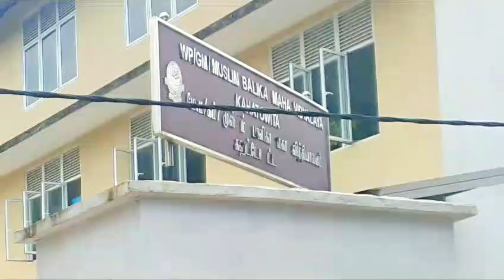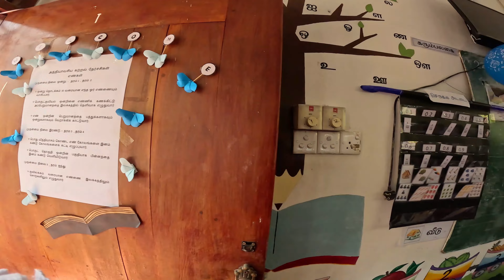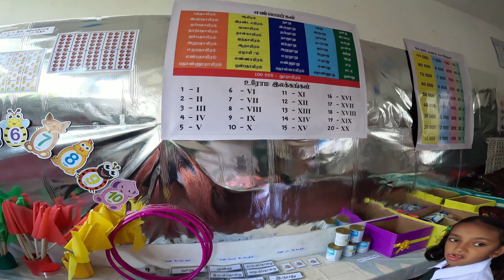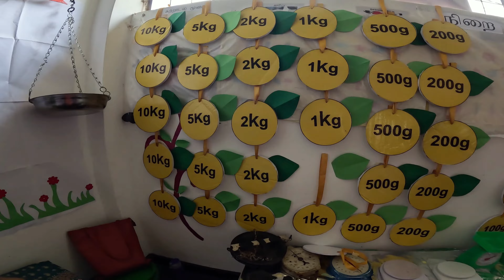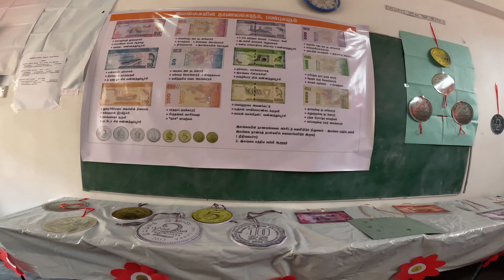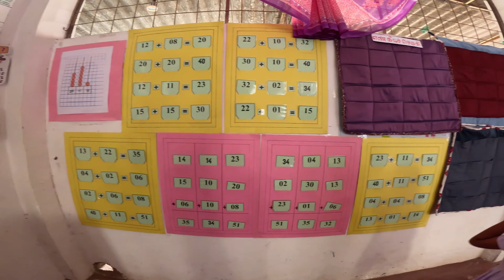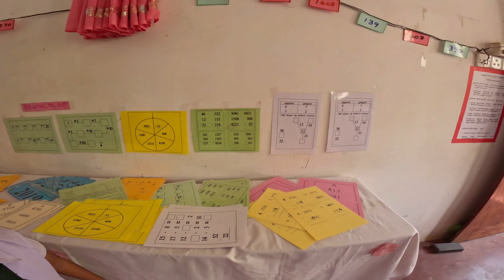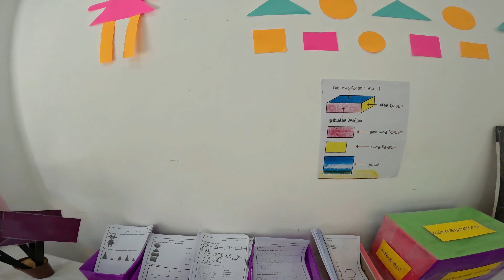Empowering Minds: Highlights from the Maths Camp at Muslim Balika M.V Kahatowita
🔢 **Maths Camp Highlights at Muslim Balika M.V Kahatowita**

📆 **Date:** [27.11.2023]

📍 **Location:** Muslim Balika M.V Kahatowita, [Kahatowita/Veyangoda]

Join us in reliving the incredible moments of the Maths Camp held at Muslim Balika M.V Kahatowita! This initiative was designed to ignite a passion for mathematics and enhance problem-solving skills among the bright young minds of our school.

🌟 **Key Features:**
- **Engaging Workshops:** Students participated in interactive workshops that made learning mathematics a fun and exciting experience.
- **Team Activities:** The camp fostered teamwork and collaboration through various group activities, promoting a supportive learning environment.
- **Problem-Solving Challenges:** Students were challenged with interesting mathematical problems, encouraging them to think critically and creatively.

📚 **Empowering the Future:**
At Muslim Balika M.V Kahatowita, we believe in nurturing the next generation of mathematicians and problem solvers. The Maths Camp aimed to inspire students to embrace the beauty of mathematics and build a solid foundation for their academic journey.

🙌 **Gratitude:**
A heartfelt thank you to all the students, teachers, Parents and organizers who made this event a success. Special appreciation to our dedicated educators for their tireless efforts in making learning enjoyable.

Together, let's continue to inspire and empower young minds through education.